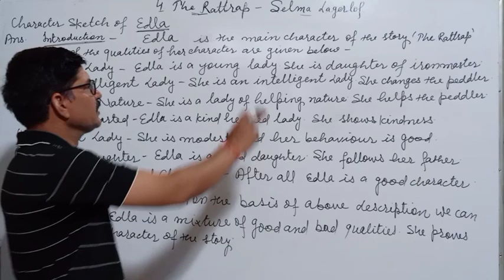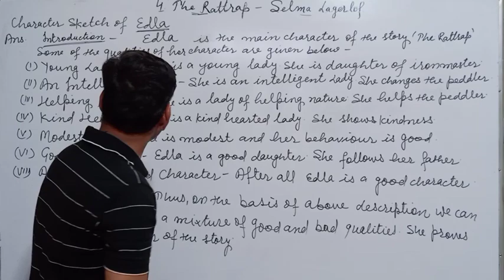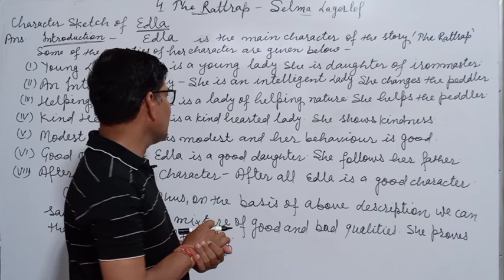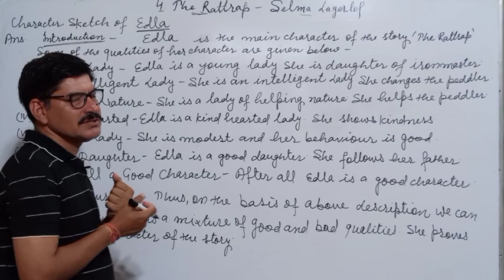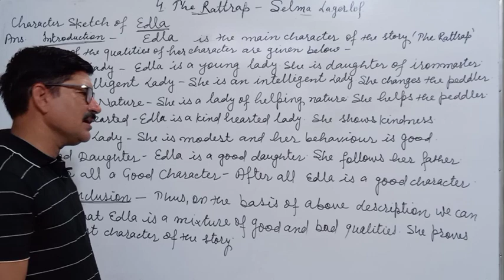The Rattrap Pt.8 | Flamingo 12 English | Character Sketch of Edla Willmansson | by Ravinder S